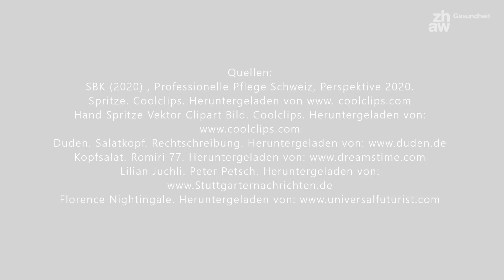Die Rolle der Pflege, Internationaler Tag der Pflege 2021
Am 12. Mai ist der Internationale Tag der Pflege. Studierende des Bachelorstudiengangs BSc Pflege haben dazu eine Animation über die Rolle der Pflege gemacht.